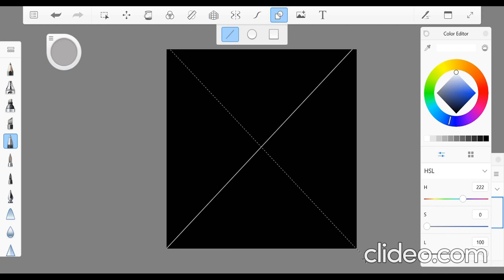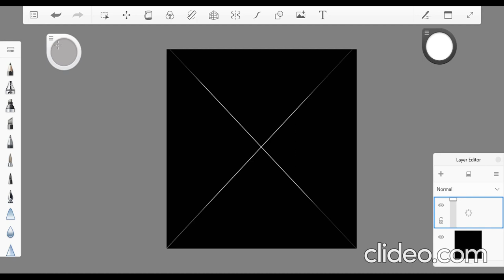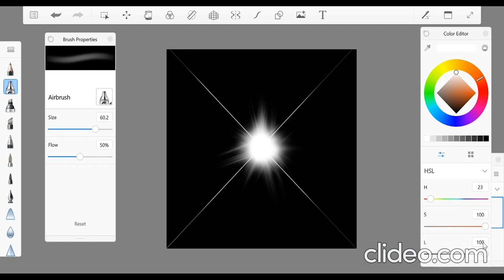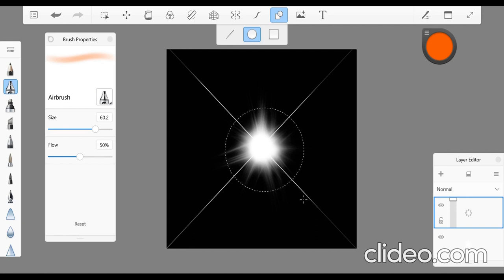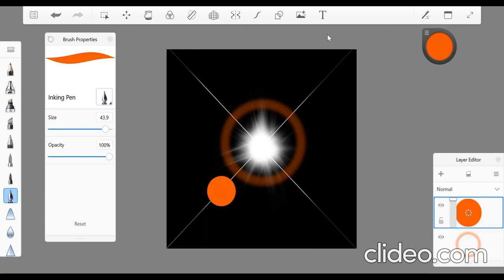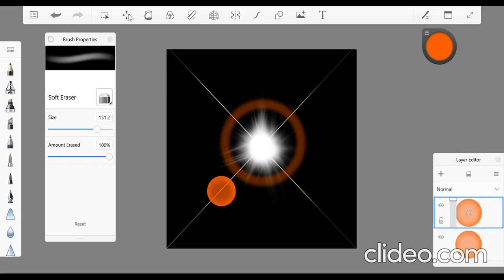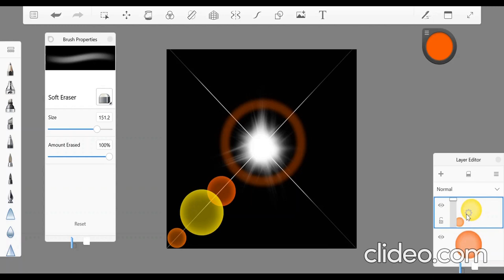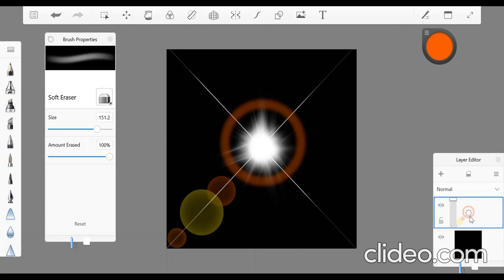Lens Flare Tutorial - Autodesk Sketchbook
Today I will be following Bilderrausch's Lens Flare tutorial.